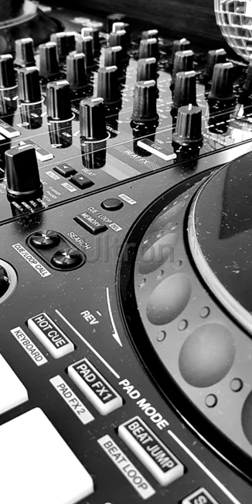ESPECIAL VOLUMEN 30 PRODUCERS MÉXICO